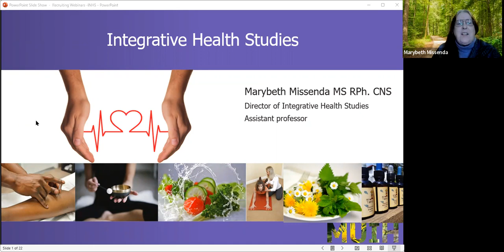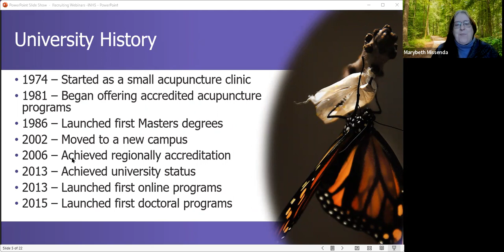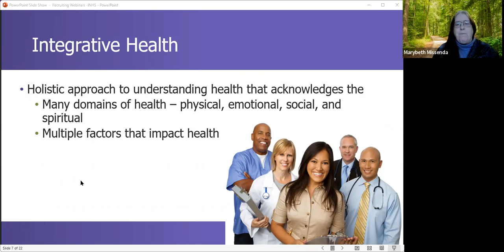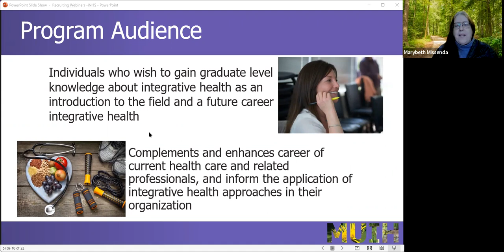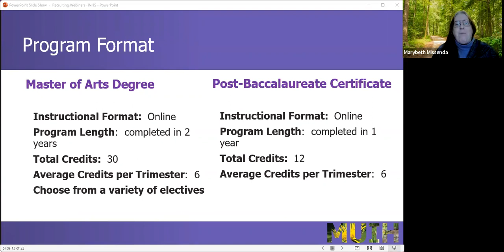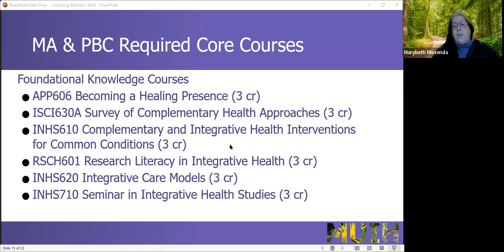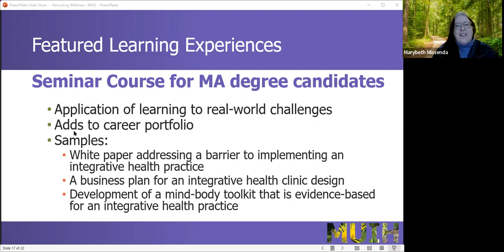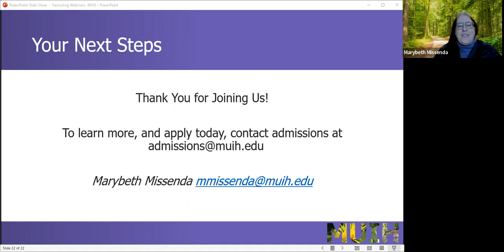Earn a Graduate Degree in Integrative Health Studies from MUIH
We offer two degrees in Integrative Health studies:
• Master of Arts in Integrative Health Studies
• Post-Baccalaureate Certificate in Integrative Health Studies

These non-clinical interdisciplinary programs provide you with the opportunity to explore and understand the benefits and application of integrative health principles and practices, especially as related to their use and impact in the broader healthcare spectrum. These programs are a great way for individuals new to healthcare to get started, and for current healthcare professionals to enhance and complement their careers.

In this webinar, you will learn about:
• The unique interdisciplinary Integrative Health Studies curriculum
• The benefits and relationship of the 12-credit PBC and 30-credit MA programs
• How the programs can enhance the careers of current healthcare professionals
• Growing and diverse career opportunities in integrative health
MUIH’s philosophies on health and healing
• Accomplishments and qualifications of MUIH’s outstanding faculty
• The highly interactive and creative online learning experience at MUIH

This webinar will be presented by Integrative Health Studies Program Director, Marybeth Missenda.